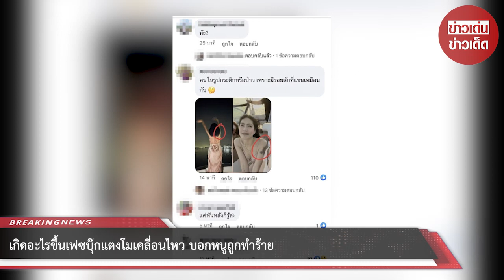เกิดอะไรขึ้นเฟซบุ๊กแตงโมเคลื่อนไหวแบบนี้?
ล่าสุดทำเอาชาวโซเชียลแตกตื่นไม่น้อย เมื่อพบว่าเฟซบุ๊กส่วนตัว Happy Melon Patcharaveerapong ของ แตงโม นิดา มีการเคลื่อนไหวโพสต์ภาพหญิงคนหนึ่ง พร้อมแคปชั่นระบุว่า ..